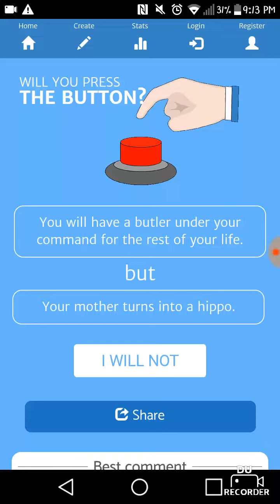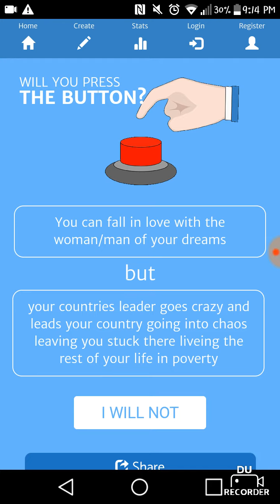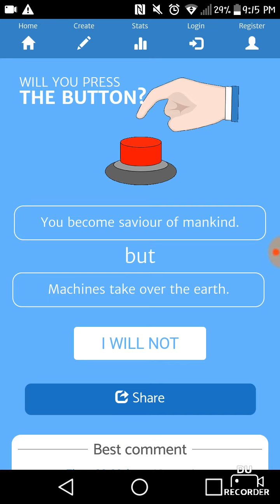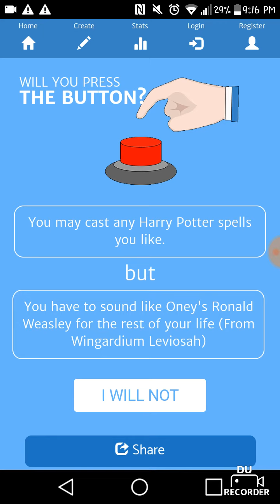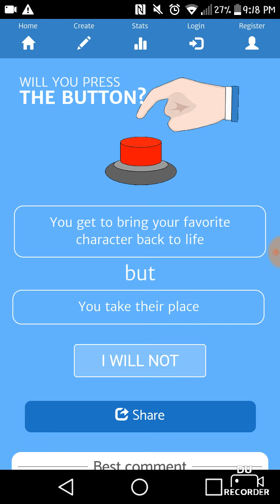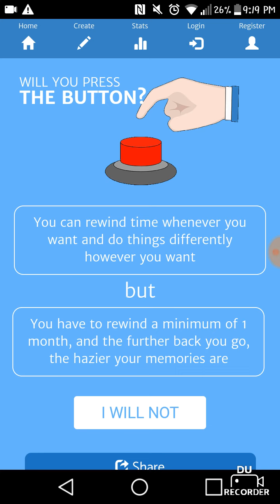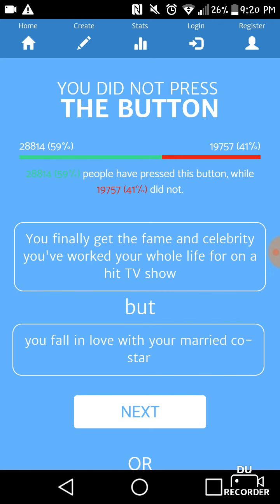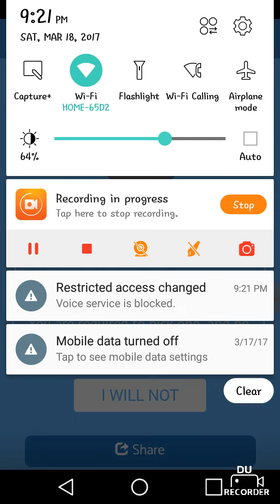Press It, You Know You Want To| Will You Press The Button #1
I don't know if I want to.